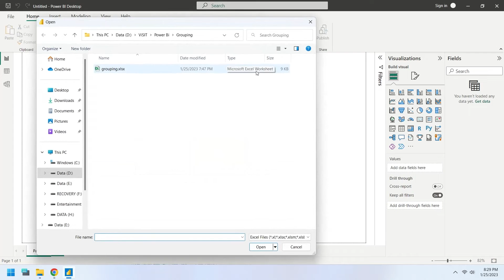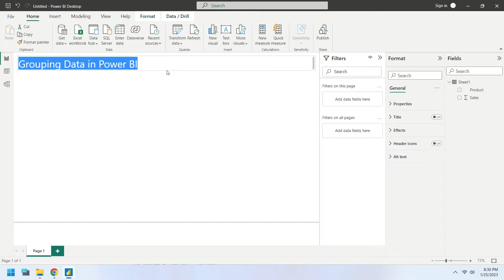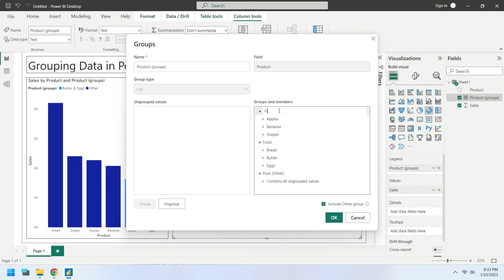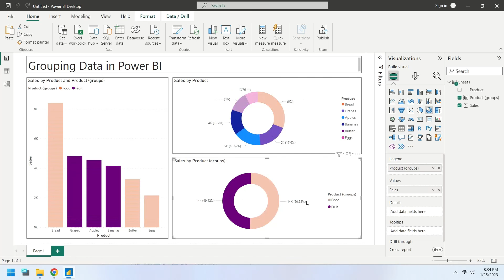Power BI: Grouping Data in Power BI (Tutorial)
In Power BI, grouping data allows you to combine multiple data elements into a single unit. This can be useful for summarizing and analyzing data in a more meaningful way. For example, you can group similar items, and display their data combined. In today's tutorial, we will group fruits and non-fruit items, and display more meaningful sales analysis.